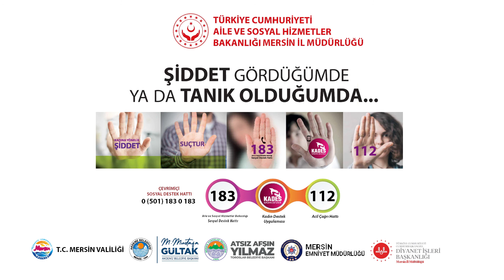25 Kasım Kadına Yönelik Şiddete Karşı Uluslararası Mücadele Günü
“Kadına şiddet asla kabul edilemez!”
Kadına el kalkamaz!
Kadına şiddet insanlıkla bağdaşmaz!
Kadına hürmet,sevgi,saygı esastır; şiddet uygulamak insanlığa ihanettir.